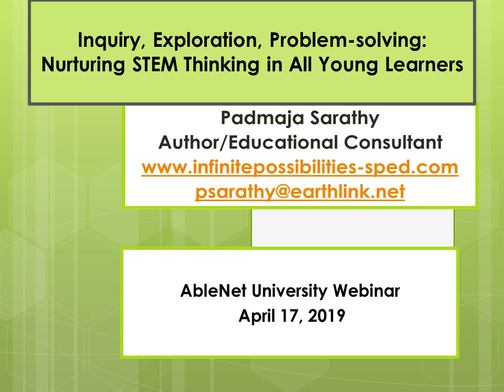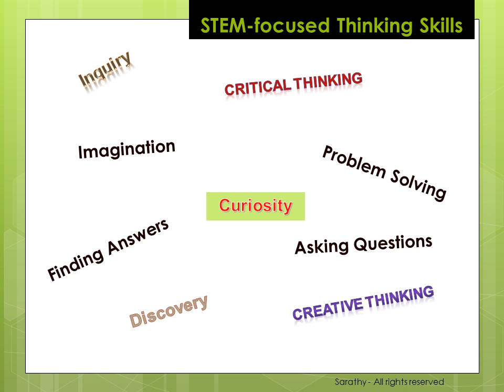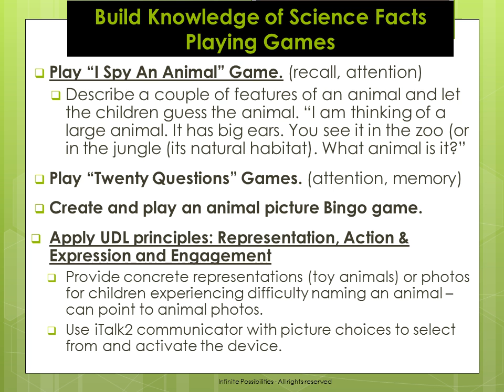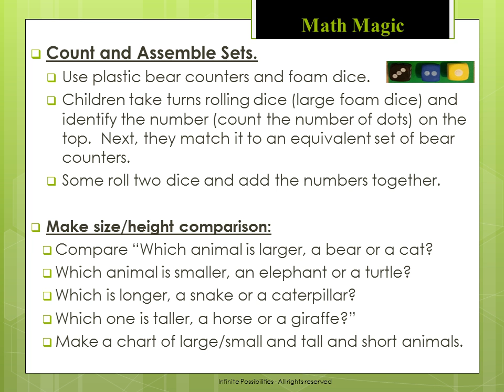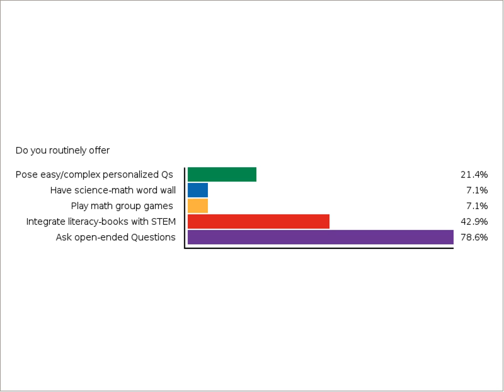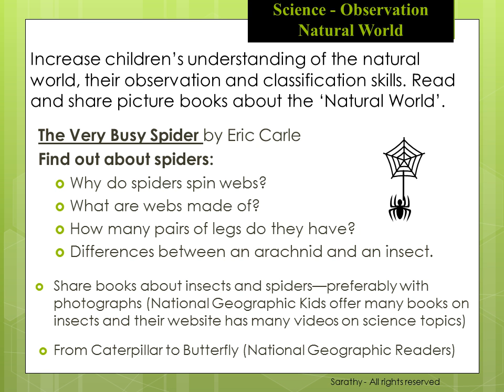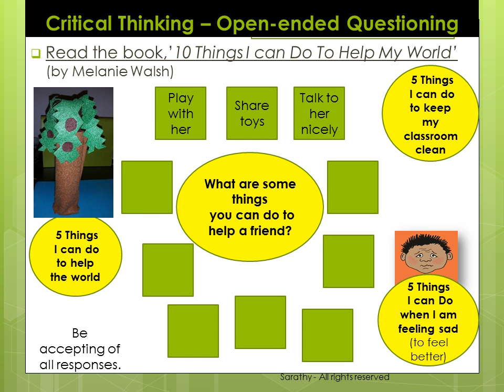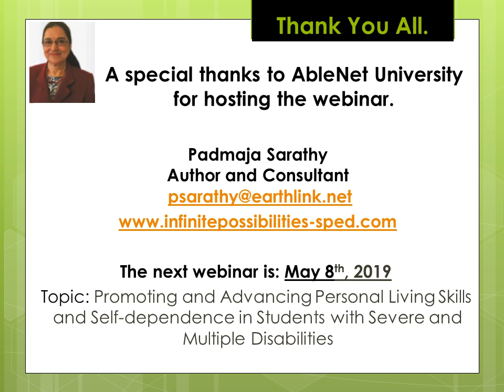Inquiry, Exploration, Problem-solving: Nurturing STEM Thinking in All Young Learners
Presenter: Padmaja Sarathy, MA, Author & Educational Consultant

Get onboard on an adventure trip to capitalize on young children’s natural inclinations curiosity, ask questions and exploration – to prepare them to be 21st century STEM thinkers. This session will build educator knowledge and skills on how to create learning environments and experiences that will support investigation, problem-solving and critical thinking in all young children (from preschool to grade one) to promote their higher order thinking and concept development.